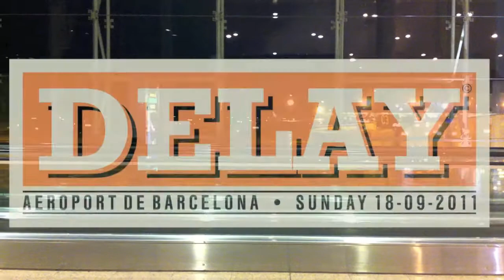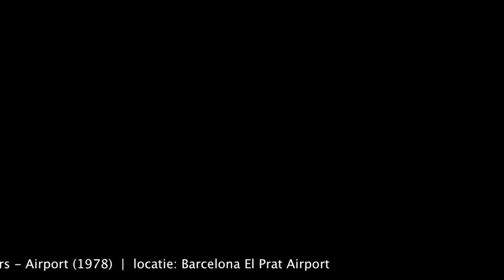Delay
Vertraging hoeft niet te vervelen...